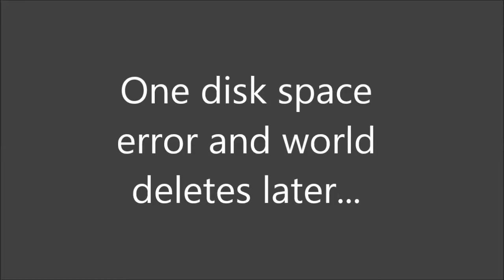Kirkklan plays Minecraft #28 "Cow pen up!"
In this episode, I make a proper cow pen!